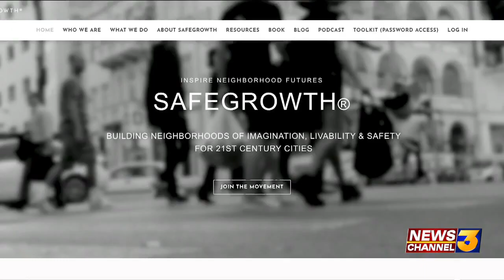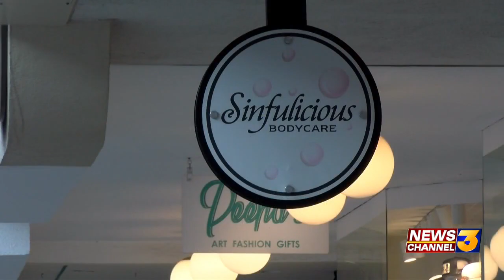'We can't do this alone' PSPD to hold crime prevention seminars for residents, businesses